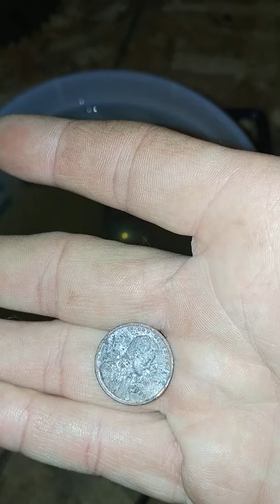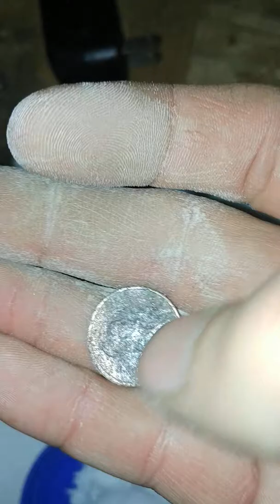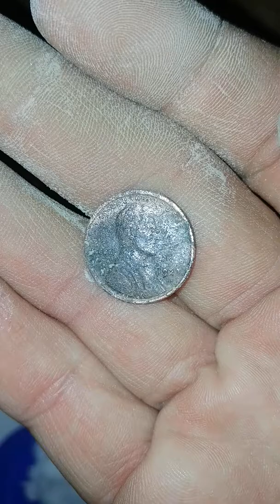Trying electrolysis to clean a penny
Trying electrolysis for the first time